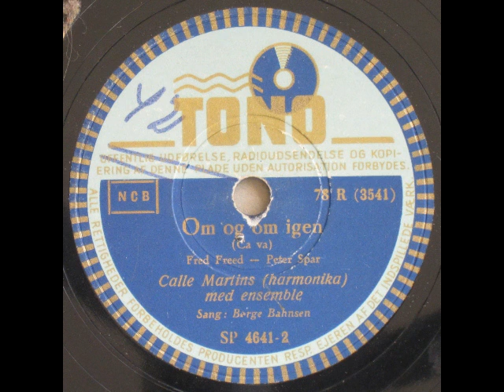Om og om igen (Ca va) - Calle Martin; Børge Bahnsen 1949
Om og om igen (Ca va)

Original fransk tekst: Maurice Chervalier og M. Dabadie
På dansk ved Peter Spar = Victor Skaarup

Calle Martins (harmonika) med ensemble
Sang: Børge Bahnsen

1949